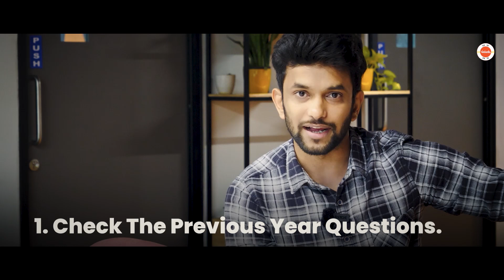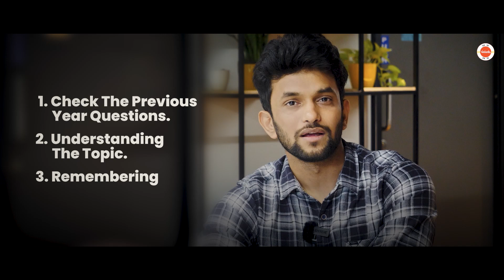How To Study For Exams? | CBSE | Amrit Sir | Vedantu 9&10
Many of you are having Board Exams 2023, therefore Our Master Teacher Amrit Sir decided to create this video filled with exam tips to help you out.

In this video, Sir will talk about how to study for exams,  how to learn a topic quickly, time management tips for exams, an effective exam study schedule, and so much more!